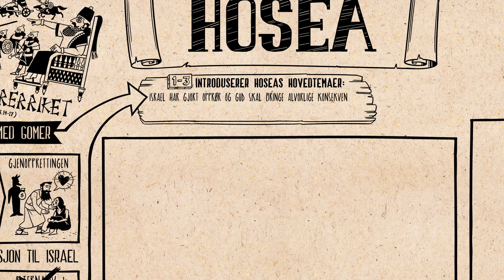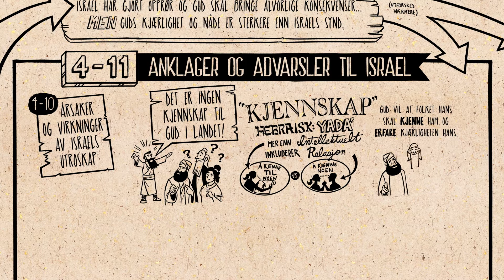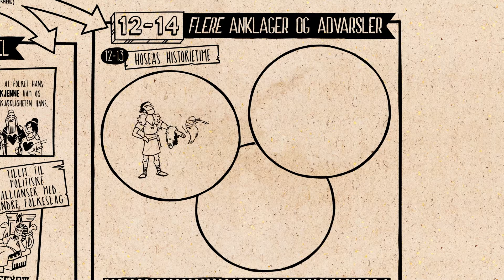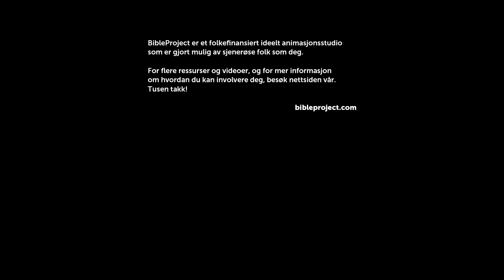Overblikk: Hosea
Se oversiktsvideoen vår om Hosea som forklarer den litterære oppbygningen og de gjennomgående tankene i boka. Hosea anklager Israel for å bryte pakten de har med Gud, og advarer dem om hvilke tragiske konsekvenser som venter dem.

Videoproduksjon:
Produksjonsteam for norske videoer: Verdiverkstedet, Oslo, Norge
Innhold og produksjon, engelske originalvideoer: BibleProject, Portland, Oregon, USA